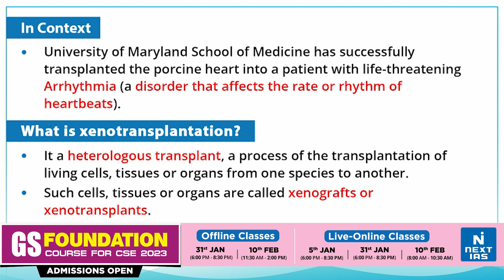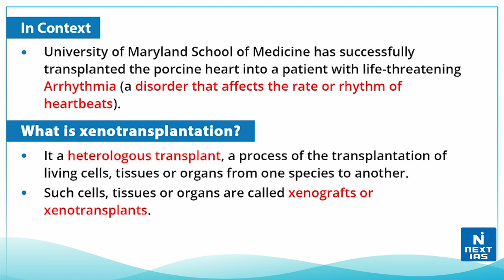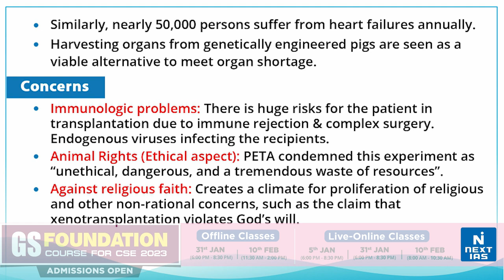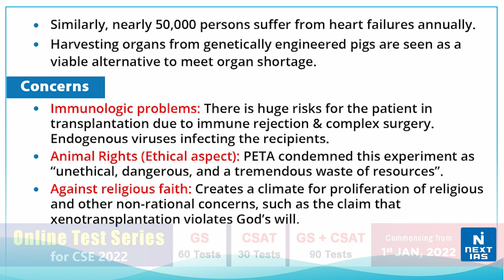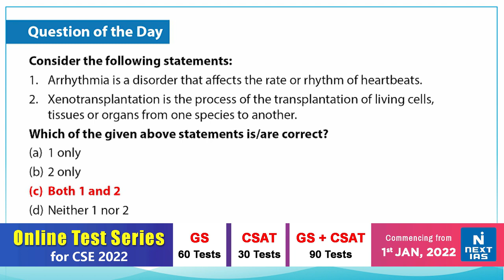Xenotransplantation - UPSC 2022 | NEXT IAS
Xenotransplantation is any procedure that involves the transplantation, implantation or infusion into a human recipient of either live cells, tissues, or organs from a nonhuman animal source, or human body fluids, cells, tissues or organs that have had ex vivo contact with live nonhuman animal cells, tissues or organs. The development of xenotransplantation is, in part, driven by the fact that the demand for human organs for clinical transplantation far exceeds the supply.

𝐇𝐚𝐩𝐩𝐲 𝐋𝐞𝐚𝐫𝐧𝐢𝐧𝐠
@𝐍𝐄𝐗𝐓 𝐈𝐀𝐒